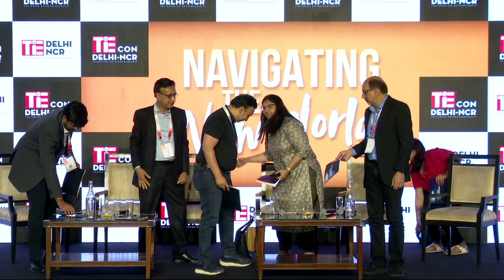TiEcon Delhi 2023: Creating 10x Women Founders - Women Entrepreneurship Report Launch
Speakers:
    •  Srikant Sastri - President, TiE Delhi – NCR & Chairman, i3g Advisory Network  - Report Presentation
    •  Apurva Chamaria – Head of Startups & VC, Google India
    •  Padmaja Ruparel - Co-Founder, IAN & Founding Partner, IAN Fund
    •  Ravi Chhabria - Managing Director, NetApp India
    •  Anuja Dhawan - Co Founder, Dubverse
    •  Atit Danak - Partner & Head, Zinnov (Moderator)